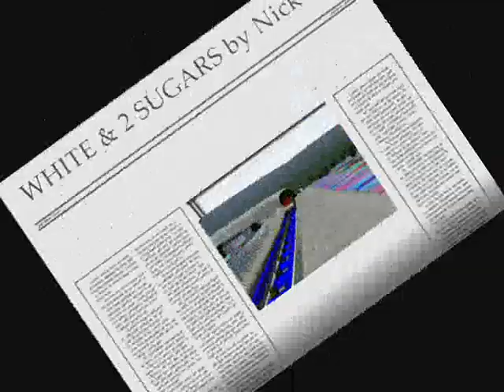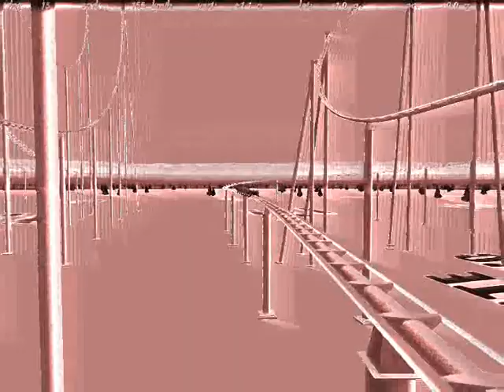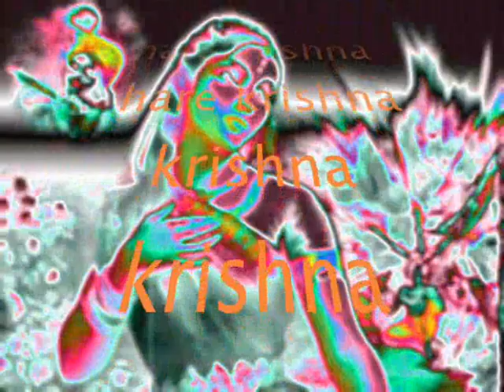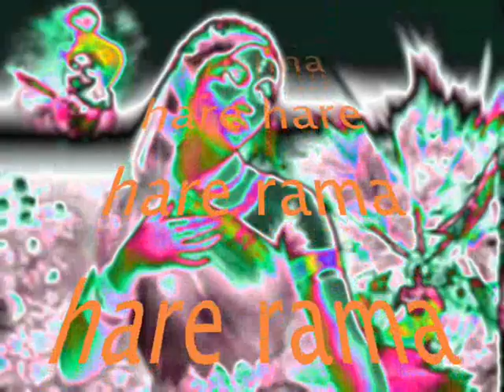WHITE & 2 SUGARS by Nick108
Created using Reason 4, the Reaper from Cockos, KeyRig49 from M-Audio, Windows Movie Maker II, Spice FX 6 from Pixelan, NLC Coasters from Mad Data, my rides, and artistic creations, coffee cup courtesy Google Images.  So Chant the Holy Names Always and ROCK FOR RADHARANI.